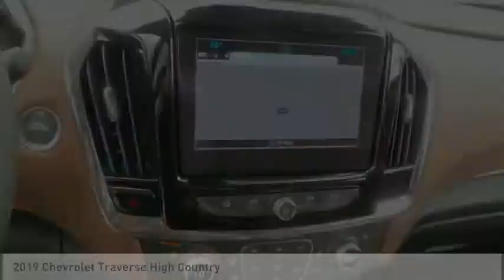2019 Chevrolet Traverse Rockford IL 19015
2019 Chevrolet Traverse High Country

You'll love this 2019 Chevrolet Traverse. This is a  you'll want to take home. Call and get in touch with Lou Bachrodt Chevrolet Buick GMC directly, and be the first to open the door today!